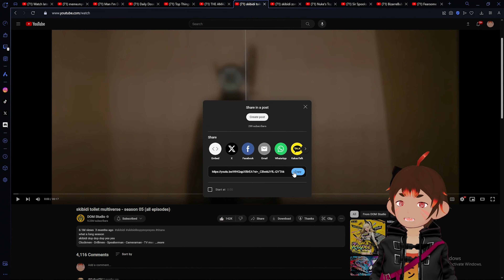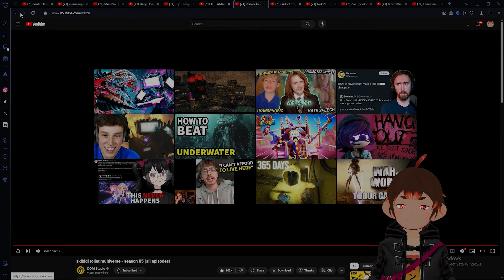skibidi toilet multiverse - season 05 (all episodes) - @DOM_Studio | Oz Monke Reacts [Vtuber]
@( ◕ x ◕ )@ Ayoo! I'm Ozomatli, Pygmy Monkey Vtuber, Bannana Popcicle Bandit, Popcorn goblin!

🔥🙈🙉🙊🔥 - Drop this in their comments and send love!